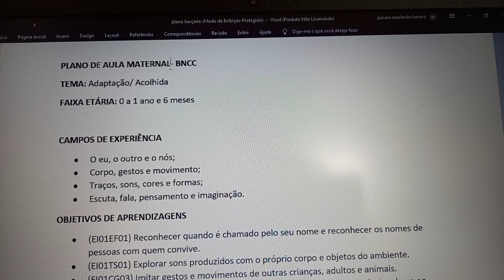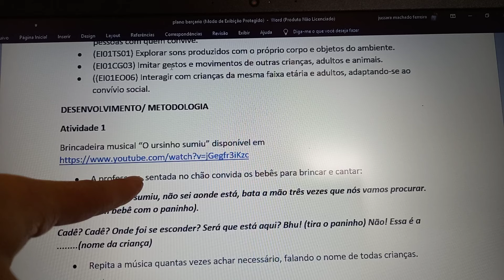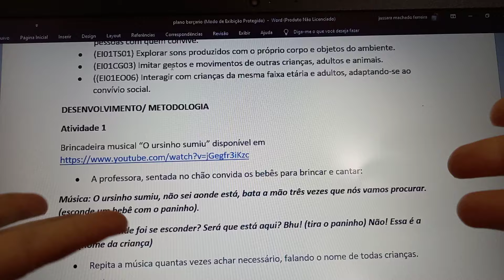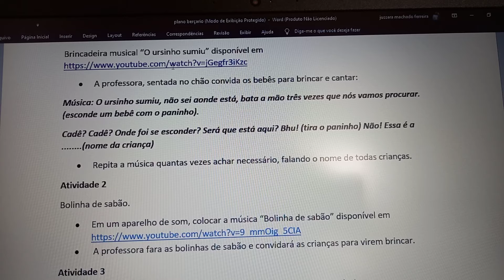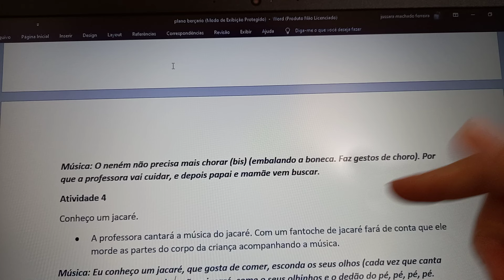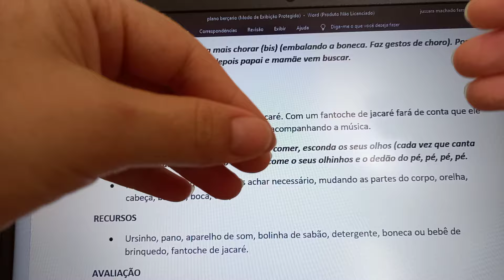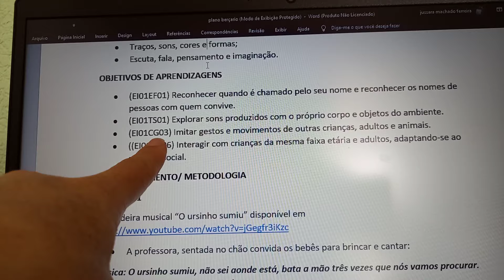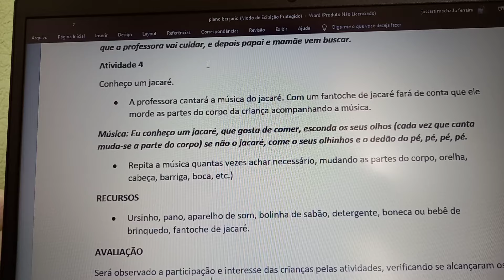PLANO DE AULA BERÇÁRIO- Adaptação- EDUCAÇÃO INFANTIL -BNCC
Plano de aula Educação Infantil BERÇÁRIO ou MATERNAL. Neste vídeo mostro como elaborar um plano de aula para o BERÇÁRIO de acordo com a BNCC. São atividades simples e muito importantes para a fase de adaptação, para que a criança se sinta acolhida e feliz no ambiente escolar. Neste plano mostro quatro atividades prática que vão ajudar muito na sua aulas.

Deixe se like 👍

objetivos de aprendizagens a partir da página 46 😘

PLANO DE AULA BERÇARIO/MATERNAL- BNCC
TEMA: Adaptação/ Acolhida
FAIXA ETÁRIA: 0 a 1 ano e 6 meses

CAMPOS DE EXPERIÊNCIA
• O eu, o outro e o nós;
• Corpo, gestos e movimento;

OBJETIVOS DE APRENDIZAGENS
• (EI01EF01) Reconhecer quando é chamado pelo seu nome e reconhecer os nomes de pessoas com quem convive.
• (EI01TS01) Explorar sons produzidos com o próprio corpo e objetos do ambiente.
• (EI01CG03) Imitar gestos e movimentos de outras crianças, adultos e animais.
• ((EI01EO06) Interagir com crianças da mesma faixa etária e adultos, adaptando-se ao convívio social.

DESENVOLVIMENTO/ METODOLOGIA
• A professora, sentada no chão convida os bebês para brincar e cantar:
Música: O ursinho sumiu, não sei aonde está, bata a mão três vezes que nós vamos procurar. (esconde um bebê com o paninho).
Cadê? Cadê? Onde foi se esconder? Será que está aqui? Bhu! (tira o paninho) Não! Essa é a .(nome da criança)
• Repita a música quantas vezes achar necessário, falando o nome de todas crianças.
Atividade 2
•  A professora fara as bolinhas de sabão e convidará as crianças para virem brincar.
• A professora sentada no chão com uma boneca ou bebê, canta e faz os gestos junto com as crianças.
Música: O neném não precisa mais chorar (bis) (embalando a boneca. Faz gestos de choro). Por que a professora vai cuidar, e depois papai e mamãe vem buscar.
Atividade 4
Conheço um jacaré.
• A professora cantará a música do jacaré. Com um fantoche de jacaré fará de conta que ele morde as partes do corpo da criança acompanhando a música.
Música: Eu conheço um jacaré, que gosta de comer, esconda os seus olhos (cada vez que canta muda-se a parte do corpo) se não o jacaré, come o seus olhinhos e o dedão do pé, pé, pé, pé.
• Repita a música quantas vezes achar necessário, mudando as partes do corpo, orelha, cabeça, barriga, boca, etc.)
RECURSOS
• Ursinho, pano, aparelho de som, bolinha de sabão, detergente, boneca ou bebê de brinquedo, fantoche de jacaré.
AVALIAÇÃO
Será observado a participação e interesse das crianças pelas atividades, verificando se alcançaram os objetivos propostos no planejamento.